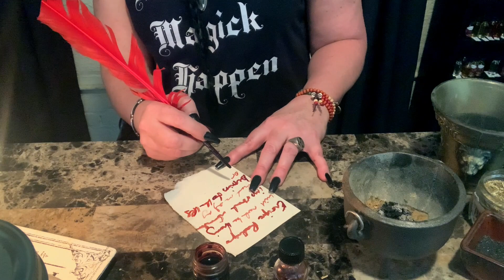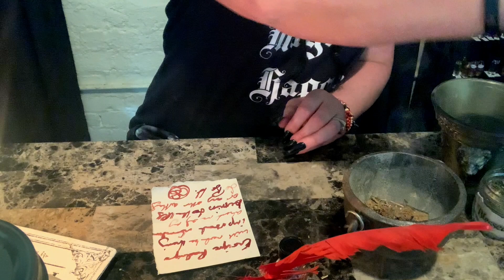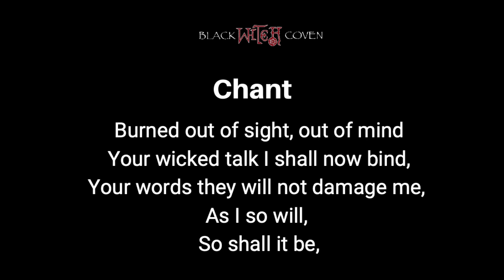Spell Series Ep.2: The Blocking Spell (Stop a "whistleblower" in their tracks)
Questions and comments? Normally I will hang out to review YouTube Video comments on the day the video is released. If you have other questions you want me to answer about this specific spell, please ask them directly on this blog post as I will be able to see your question and respond.

Why cast this spell?

If you are in a position where somebody is or potentially could be a whistleblower against you, this is the type of spell you may need. When you don't want to be busted, and you need a little more time to work out your challenge, you just need to stop somebody from sticking their nose in where it doesn't belong.

This type of spell could come under the banner of a binding spell, or an avoidance spell. Some people would even call this a shut your mouth spell. The shut your mouth spell (hoodoo style magic) is slightly different, and known for its ability to put an end to gossip and/or slander that may be causing you problems. It's also believed to halt any back-stabbing or misrepresentations that may be affecting your well-being or social status. Shut Your Mouth Oil is perfect for stopping gossip, preventing others from speaking ill about you, or stopping someone from communicating plans against you. So you may wish to use shut your mouth oil instead of sun oil as recommended in my video.

The purpose of this spell:
 - Stop libel against you
 - Protect you from whistleblowers
 - Block Workplace "bigmouths" from taking their allegations to management

 - you need to fix the underlying cause. This spell puts a temporary hold on the situation, allowing you a little more time to work out the bigger problem.

What is a whistleblower?

Some whistleblowers are just "Karens". They love causing problems and do not validate their story before sharing it with others. This type of gossip can cause the loss of employment, your liberty, your family, your reputation, etc.

A whistleblower is a person, usually, an employee, who exposes information or activity within a private, public, or government organization that is deemed illegal, illicit, unsafe, or wrong. Whistleblowers can report internally to a supervisor, human resources, compliance, or a neutral third party within the company, with the thought that the company will address and correct the issues. Externally, a whistleblower can bring allegations to light by contacting the third party outside of the organization such as the media, government, or law enforcement.

S